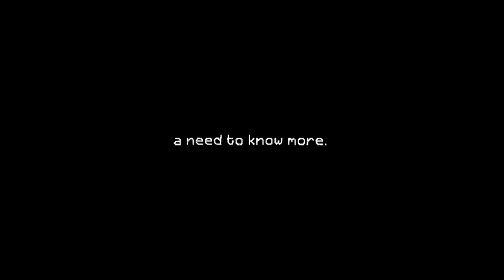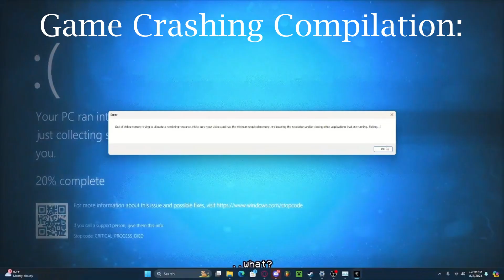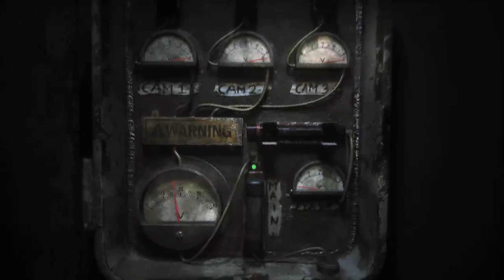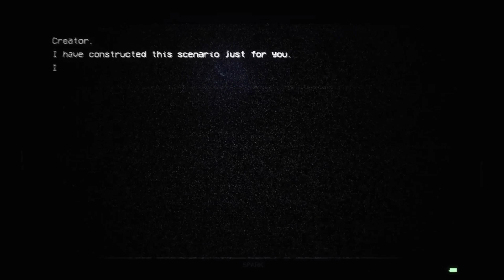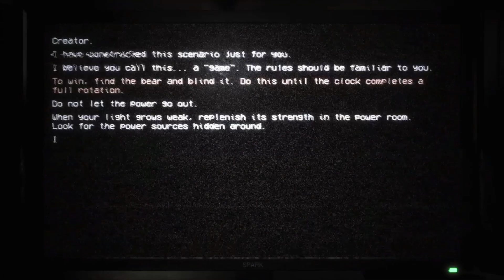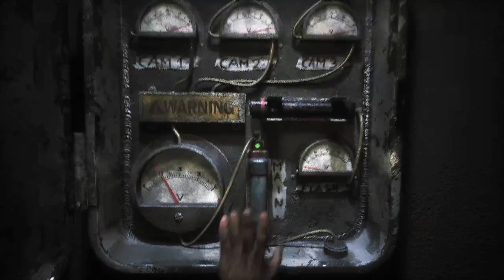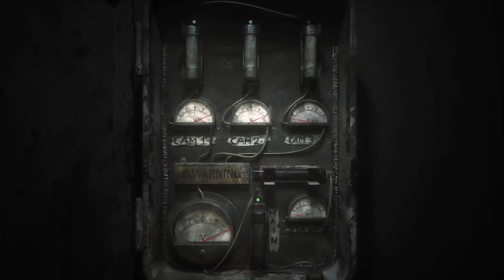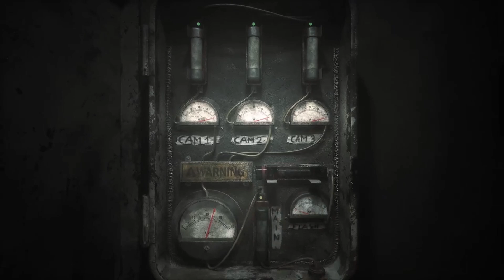The Joy Of Creation [PART 1] || THE RETURN OF MY CHILDHOOD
I HAD NO IDEA WHAT I WAS DOING BUT DONT WORRY I FIGURED IT OUT IN THE NEXT PART LOL, I love this game so much. I've loved this game as a kid and I still do now, more than I ever have. Thank you Nickson and keep tkaing your time on this because holy this is amazing.